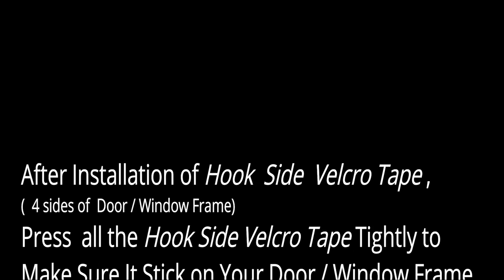First Magicseal - (Installation Guide) DIY Velcro Insect Screen Jaring Nyamuk 蚊网纱窗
First Magicseal Online
First MagicSeal - (Installation Guide) DIY Magnetic Insect Screen/ Mosquito Net Jaring Nyamuk
Over 20 years experience in Insect Screen Market (Since 1998)

* PERFECT FIBERGLASS MESH WINDOW SCREENING
for all screening applications: new and replacement window screens, window screen repair, screen door, patio screening, insect screening, and other professional and DIY screening applications (Colour: Black and Grey)

anti-wrinkle fiberglass screen material features a flexible and durable charcoal fiberglass mesh that’s easy to work with and does not easily crinkle, crease, dent or unravel – these are perfect for custom window screens or other custom screening projects, much sturdier and easier to work with than aluminum screen or other types of metal mesh screen

=== Malay

adalah untuk semua penggunaan skrin: skrin tingkap baru dan gantian, penambahbaikan skrin tingkap, penambahbaikan skrin halaman dalam rumah, pintu skrin, pemeriksaan patio, pemeriksaan serangga, dan penggunaan skrin profesional dan lain-lainnya (Warna: Hitam dan Kelabu)

bahan skrin gentian kaca anti-kedut mempunyai ciri-ciri gentian kaca hitam berjaring yang fleksibel dan tahan lama yang mudah dipasang dan tidak mudah renyuk, berkedut, terkelupas atau terbuang - ini sesuai untuk skrin tingkap atau projek penapisan yang lain, lebih kukuh dan lebih mudah untuk dipasang daripada skrin aluminium atau lain-lain jenis skrin berjaring logam.